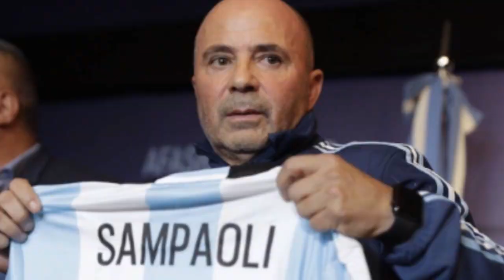Analizando a la selección Argentina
Jean Rodríguez analiza a nuestro próximo rival en las eliminatorias.

👀 La persona con la que edito :)